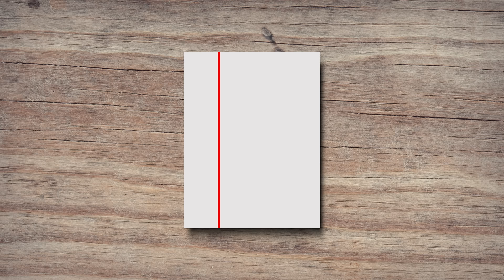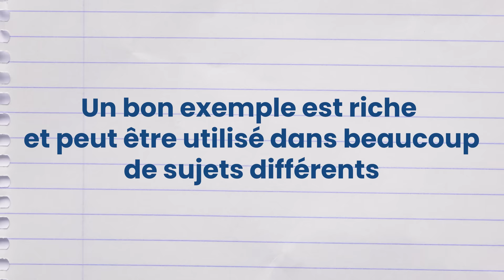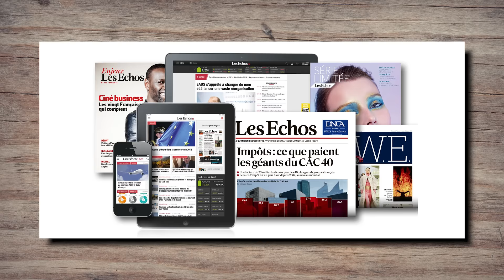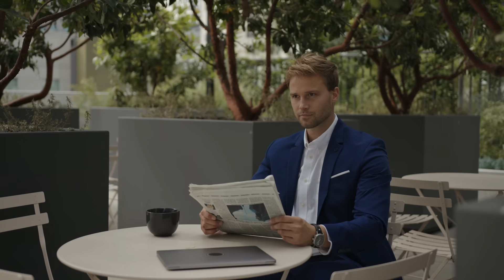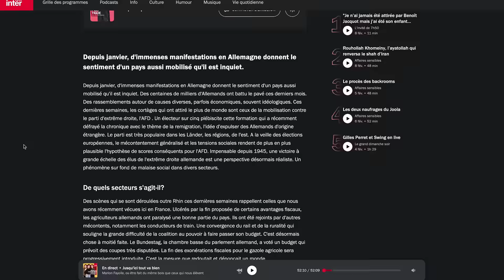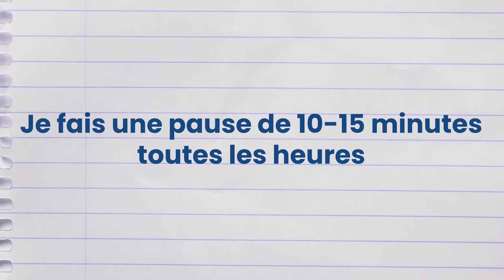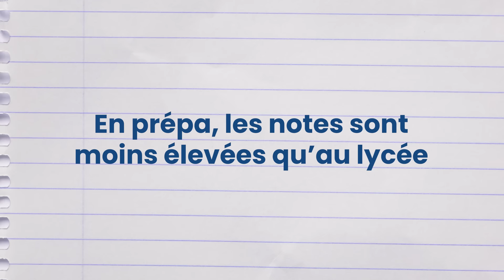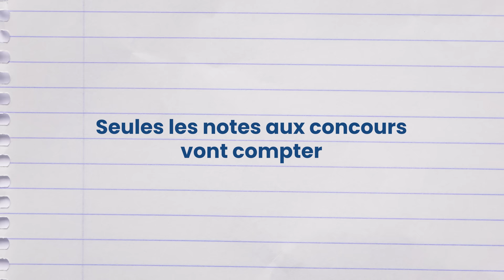CRACKER la prépa ECG (avec Frédéric Munier)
🎓DANS CETTE VIDÉO " CRACKER la prépa ECG (avec Frédéric Munier) "

Professeur à Saint-Louis et à SKEMA Business School, Frédéric Munier détaille dans cette vidéo ses conseils les plus concrets pour réussir en prépa : comment travailler, quelles ressources utiliser et quel état d'esprit adopter.

📝 Notre grange à copie : retrouve des dizaines de copies de concours

🚨LES PARTIES DE LA VIDÉO : CRACKER la prépa ECG (avec Frédéric Munier)

0:00 Introduction
0:31 Prise de notes
2:15 Prendre des notes en cours
5:39 Améliore la prise de notes
7:02 Prendre des notes sur ordinateur
7:32 Conseil pour les dissertations
9:54 Se documenter
10:32 La presse (Journaux d'actualités)
12:48 La presse (Journaux d'analyses)
15:05 Les podcasts
15:44 Les podcasts d'actualités brut
18:02 Les podcasts de géopolitiques
19:23 Un cahier de podcasts
20:19 Organisation du travail
20:55 Les cycles de travail
23:25 Conseils pour rendre le temps de travail efficient
25:00 L'impact des notes
28:38 Se libérer du temps
29:31 Derniers mots et encouragements

OÙ NOUS RETROUVER AILLEURS QUE SUR MAJOR-PREPA.COM ? 👀